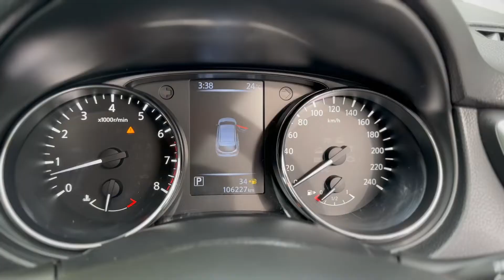2016 NISSAN QASHQAI 4D WAGON ST